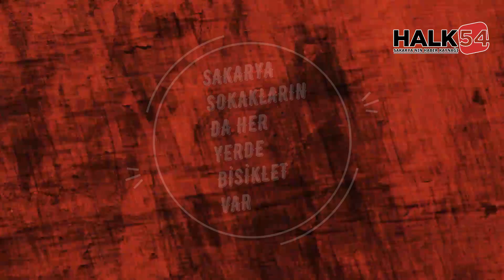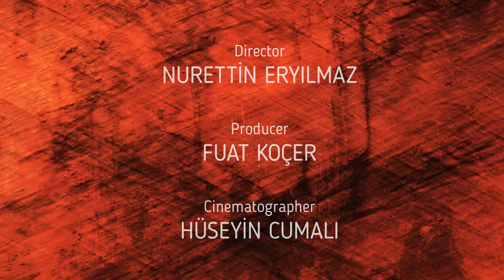Sakarya “Haydi, Sakarya Bas Pedala” programın Kasım Ayı 5’ Bölümü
“Haydi, Sakarya Bas Pedala’  programın 5 bölümüyle karşınızdayız Bisiklet Dostu Şehir’ unvanına sahip Sakarya’da her geçen gün bisiklet tutkunların sayısı artıyor